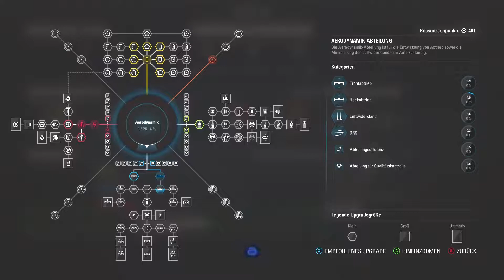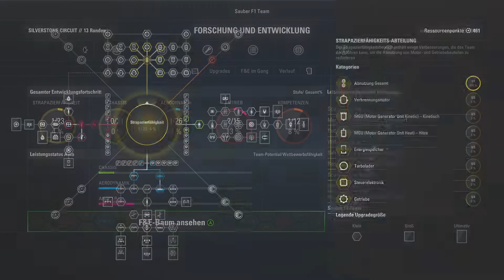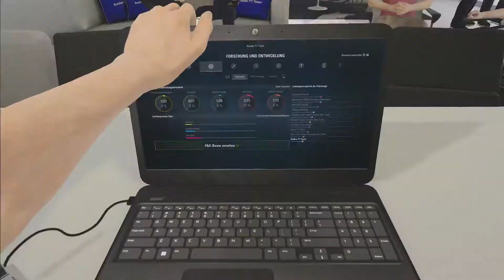F1 2017 Karriere [025] 🎮 Standesgemäße Begrüßung in Silverstone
Formel 1 2017: Karrieremodus
KI-Schwierigkeit: Schwer(70)

« LET'S PLAY FORMEL 1 2017 KARRIERE »

mein verwendetes Lenkrad:  Thrustmaster Ferrari 458 Spider